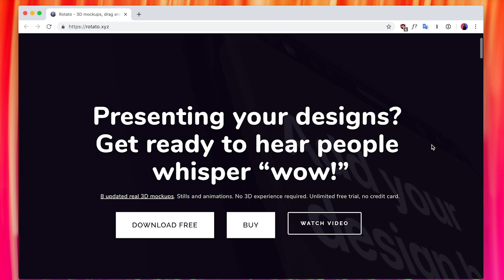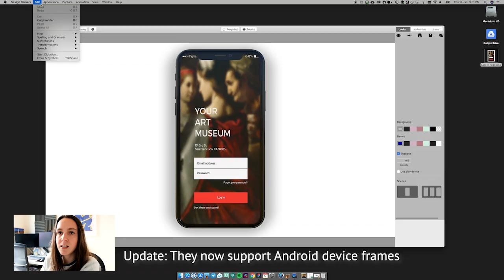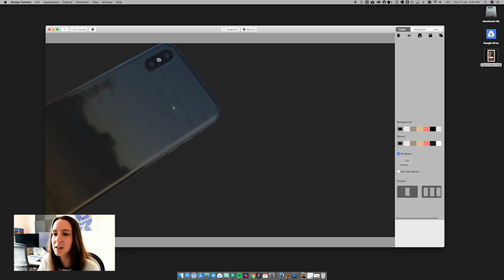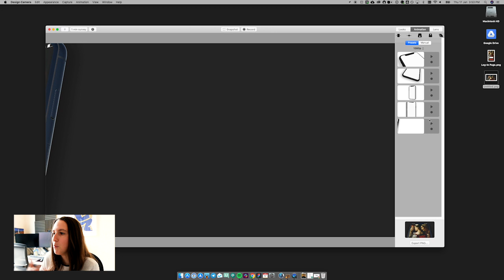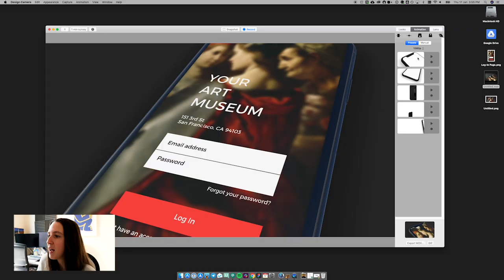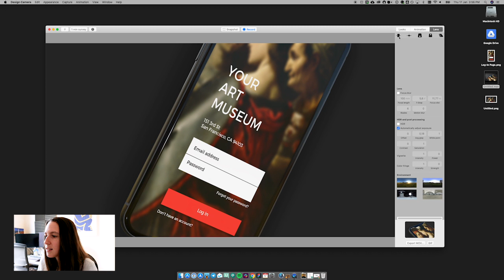A designers' look at Rotato – Create 3D animated design mockups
A first impression walk thought of Rotato (formerly Design Camera). Watch to see what the app can do and how you can create realistic 3D mockups and animations of your work.

// MORE

// SOCIAL